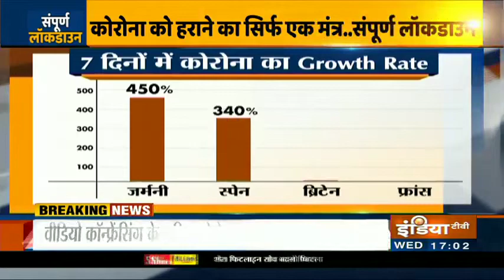This is how PM Modi and Amit Shah did their first Social Distancing cabinet meet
On Wednesday, Home Minister Amit Shah tweeted a photo of Prime Minister Narendra Modi holding a Cabinet Meeting while at the same time practicing social distancing amid coronavirus outbreak.

Since midnight of March 24, India has been placed under complete lockdown for a period of twenty-one days in order to break the chain of transmission of the novel COVID-19 and to contain the contagion.